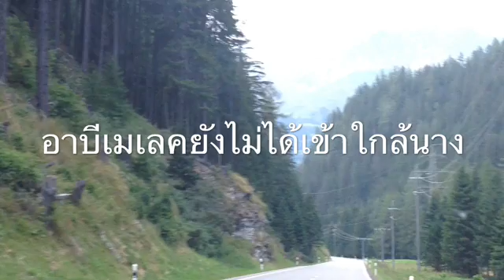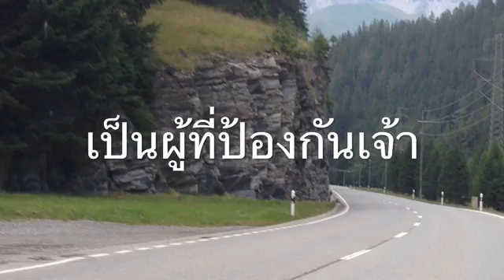ปฐมกาล20(1-7)